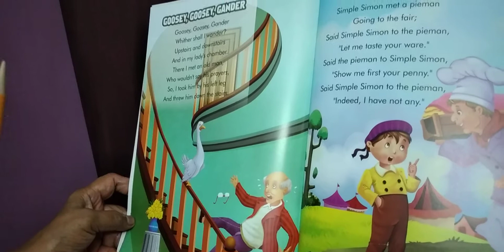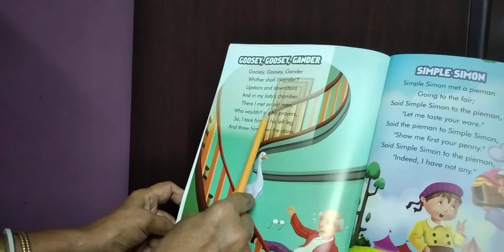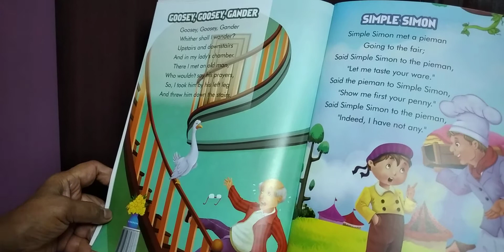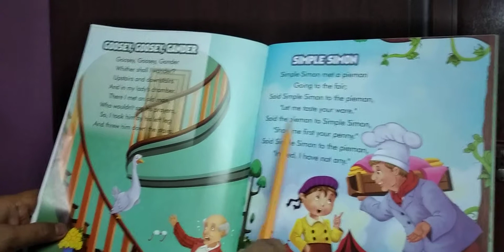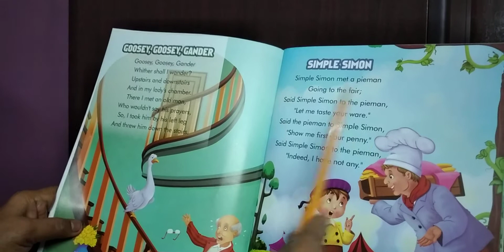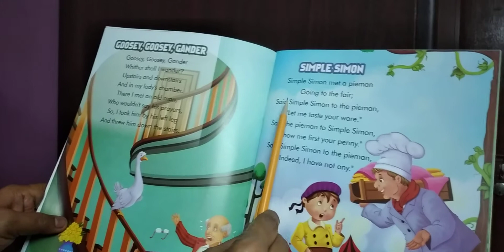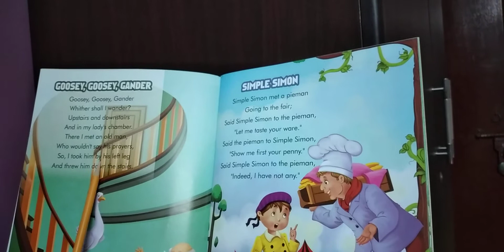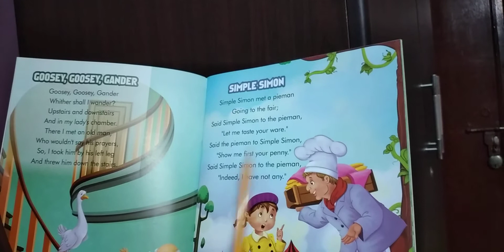SING AND SWING RHYMES-GOOSEY, GOOSEY, GANDER and SIMPLE SIMON CLASS -KG DAY.